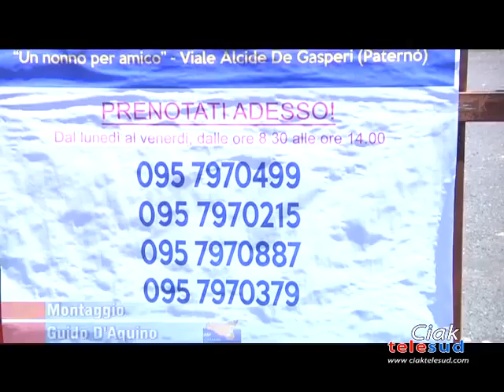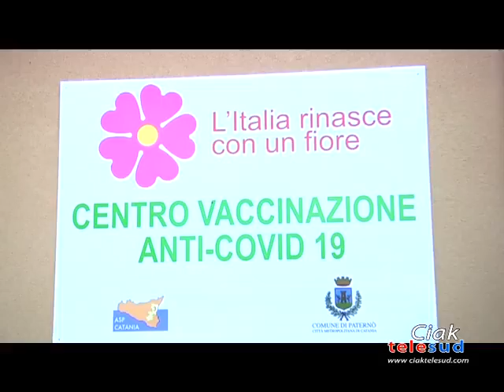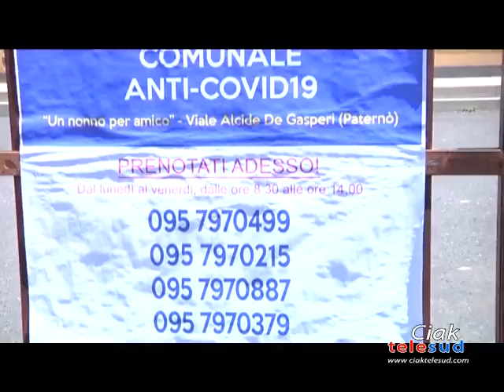VACCINAZIONI, AVANTI TUTTA AL PUNTO VACCINALE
A CIRCA UNA SETTIMANA DALL’AVVIO DEL PUNTO VACCINALE A PATERNO’, TUTTO PROCEDE REGOLARMENTE. SODDISFAZIONE TRA I CITTADINI.